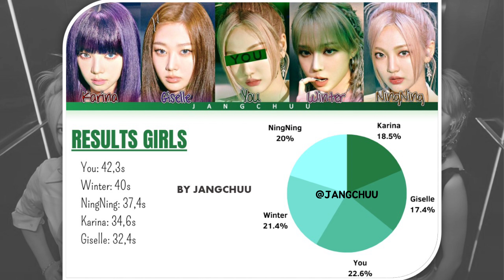[KARAOKE]AESPA "GIRLS" (5 Members Ver.) Lyrics|HAN|ROM |ENG|| (You as a Member)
• Song: GIRLS
• Album: "GIRLS"
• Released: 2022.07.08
• Members: Karina, Giselle, Winter, Ningning.
• My Bias: OT4.